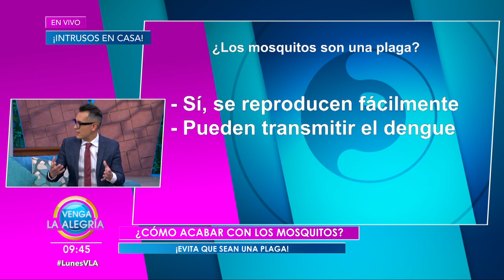¿Mosquitos en casa? Nuestro experto te pasa tips para mantenerlos alejados. | Venga La Alegría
El especialista nos acompañó en el foro para hablar sobre los mosquitos en casa durante esta temporada de lluvias. ¡Checa lo que nos dijo!